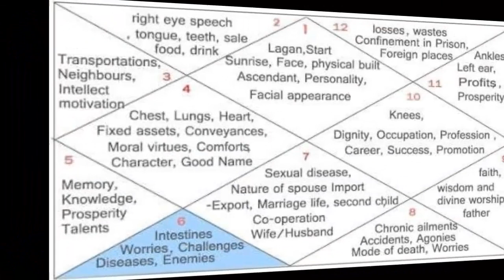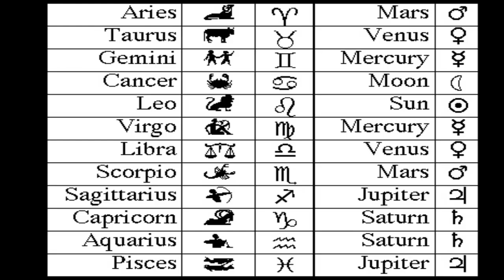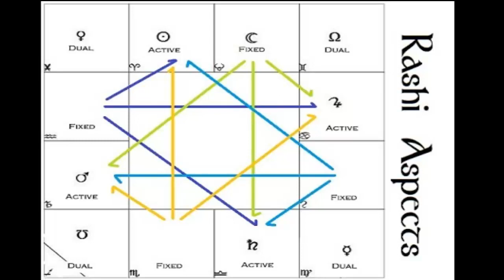ನಿಮ್ಮ Lover/Partner ಯಾವುದಕ್ಕೆ Attract ಆಗುತ್ತಾರೆ ನೀವೇ ತಿಳಿದುಕೊಳ್ಳಿ Know what attracts your love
ನಿಮ್ಮ Lover/Partner ಯಾವುದಕ್ಕೆ Attract  ಆಗುತ್ತಾರೆ ನೀವೇ ತಿಳಿದುಕೊಳ್ಳಿ? Know what impress your love

You can buy "How To Judge A Horoscope by B. V. Raman" from Amazon using below link: